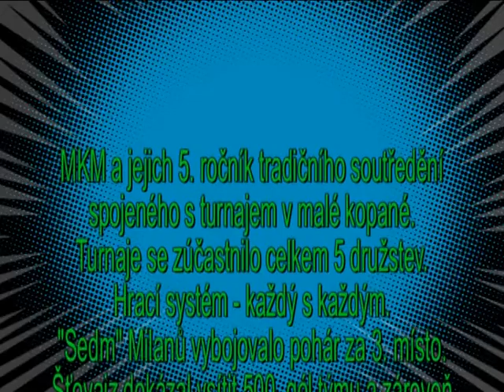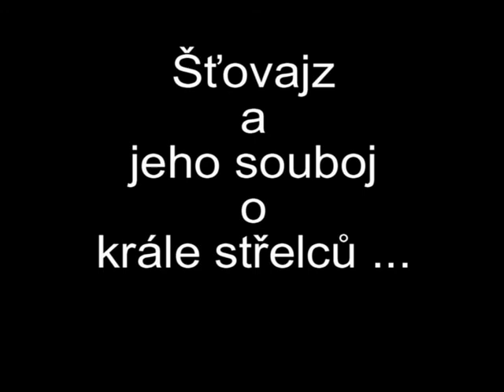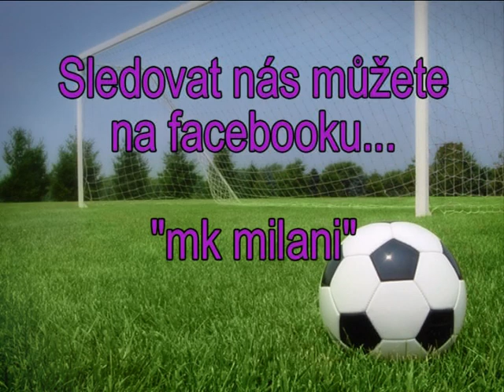MKM - Vojice 16.7.2011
MKM a jejich 5. ročník soustředění v areálu Podhorní Újezd a Vojice. Tato tradiční milanská akce je většinou plánována společně s malou kopanou. Turnaj pořádaný Lubošem Fialou. Na letošní ročník se přihlásilo 5 mužstev a hrálo se systémem každý s každým. Ve videu mimo fotbalu uvidíte, jak vypadá místní areál. Uvidíte jak jsme vypadali v roce 2011 a taky se dozvíte, kdo z MKM dal 500. gól! Hezkou zábavu, Kobe :)